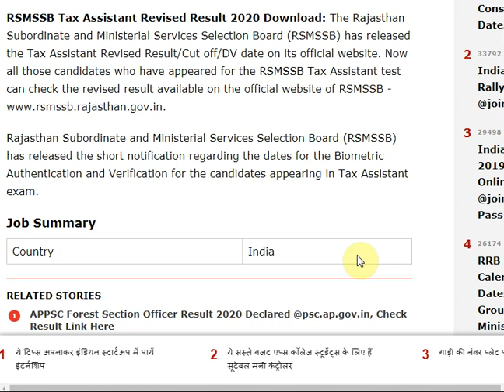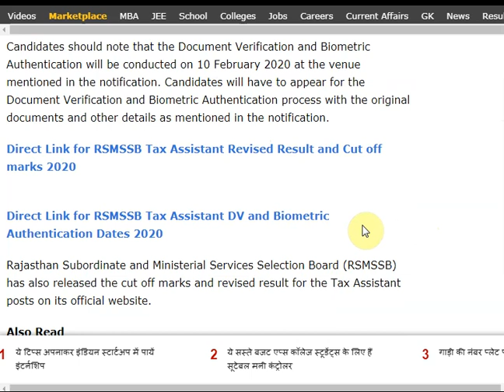RSMSSB Tax Assistant Revised Result 2020 Declared @rsmssb.rajasthan.gov.in, Check DV Date